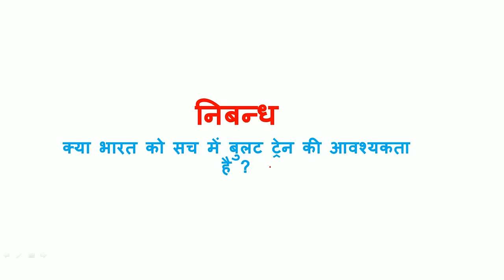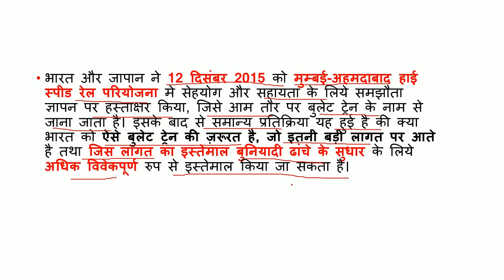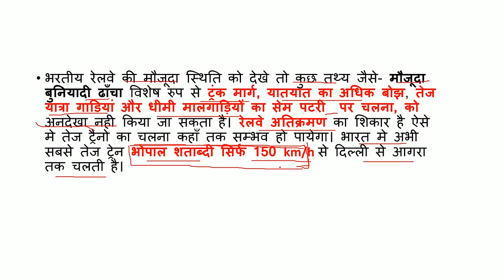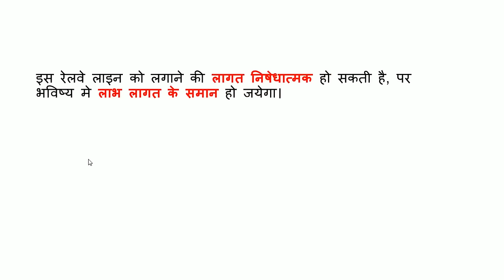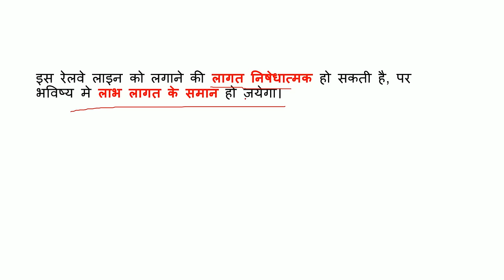निबन्ध/essay/does India really need a bullet train? for SSC CGL TIER-3/CHSL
this lecture will help you to understand the essay topic and also help you in  organizing  all the relevant points and key words.